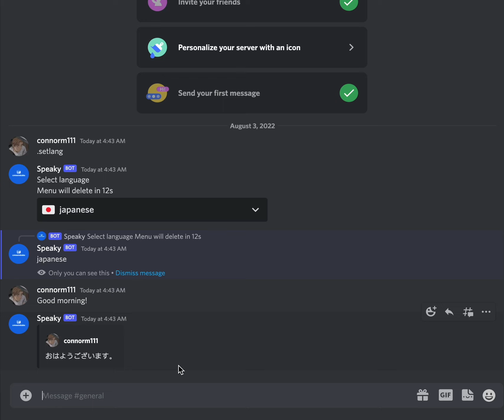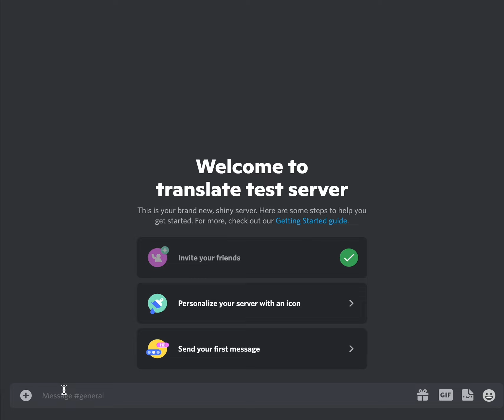Speaky - Discord Bot Translator Demo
- Short video demo for my discord bot.  It can translate users into whatever language they select.

Check out the links below to view pricing options.